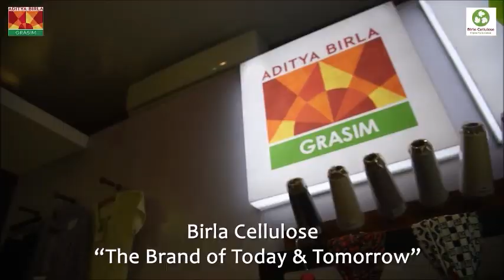Birla Cellulose - Vilayat Plant Expansion